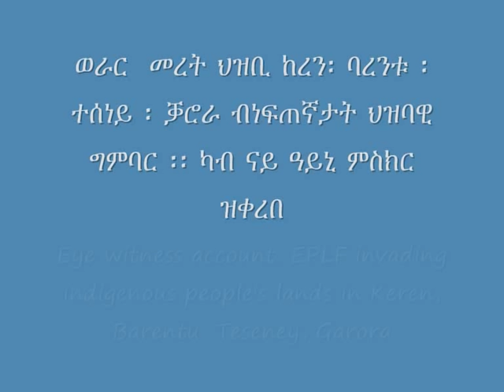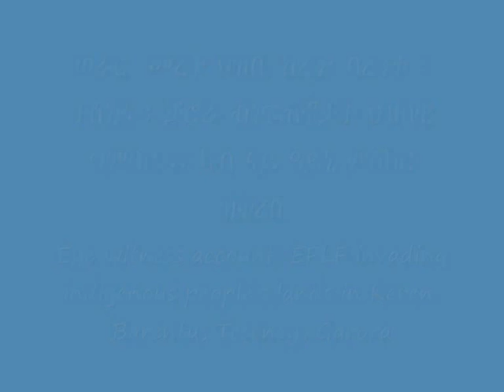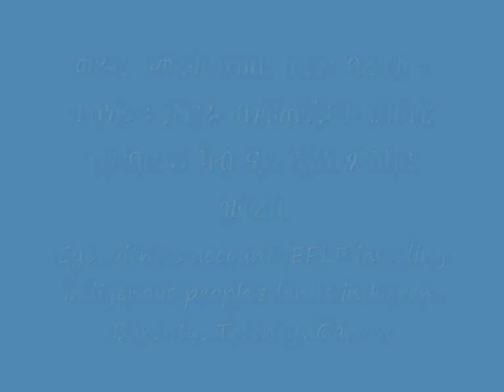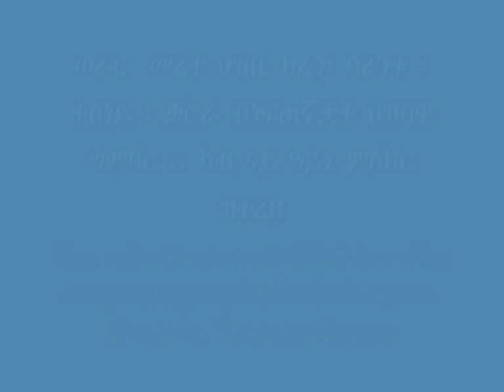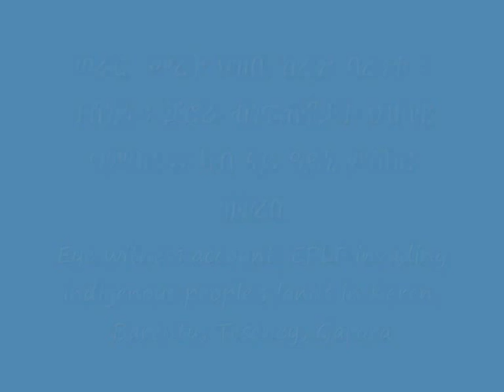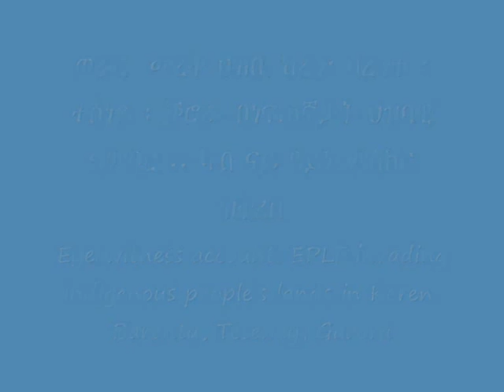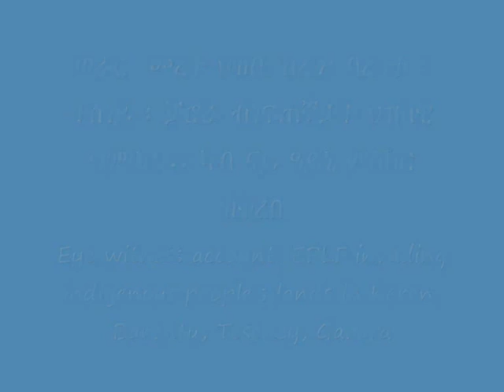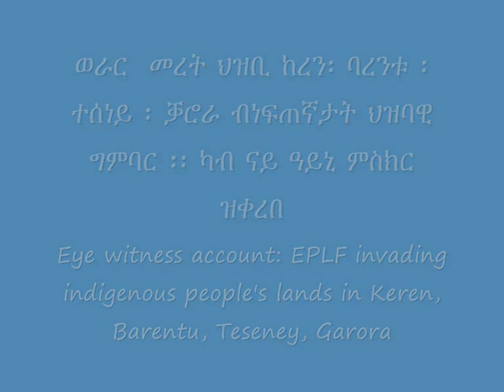Eritrea Land war in western lowlands Senhit Gash Setit Sahel Barka.wmv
As if the war by Komandos in the 60s was not enough, since the early 90s EPLF / PFDJ naftegna regime in Eritrea displaced tens of thousands native communities from their ancestral land in Keren, Barentu, Teseney  and Garora and distributed the community land freely for the regime's ethnic affiliates.  As such  the fate of the people from western lowlands ended up the same to the fate of Palestinians, i.e. nation-less.  Unless the people from the western lowlanders 'metahit" opt to give up the land of their ancestors in favor of EPLF PFDJ neftegna invadors and adopt Eastern Sudan as their new home the war against EPLF / PFDJ Neftegna over ancestral land is more than certain.